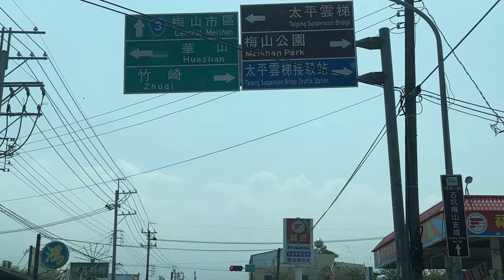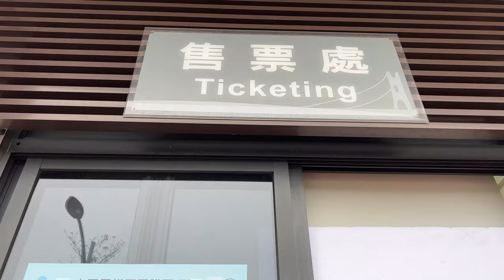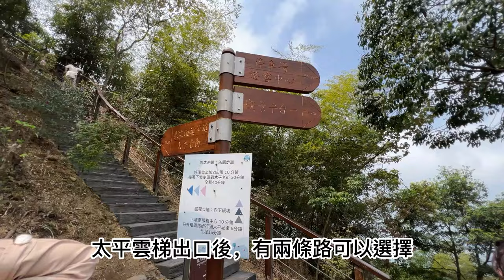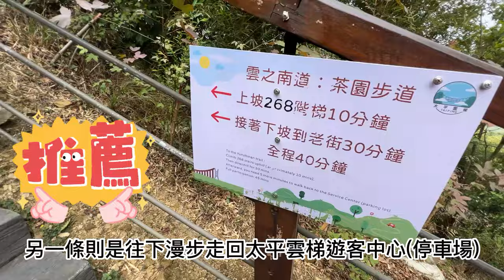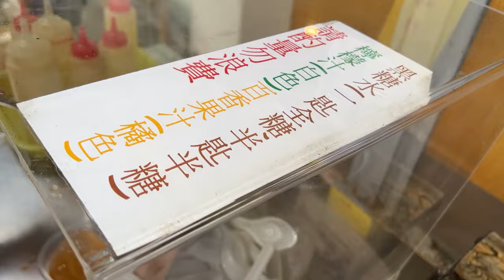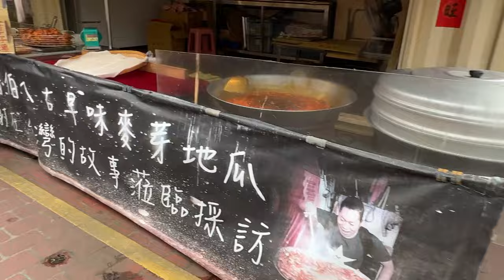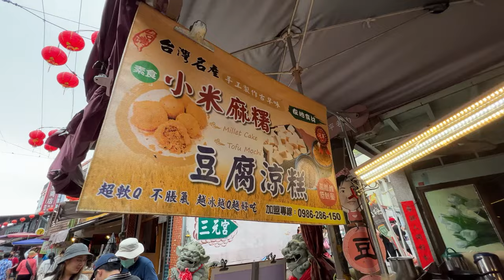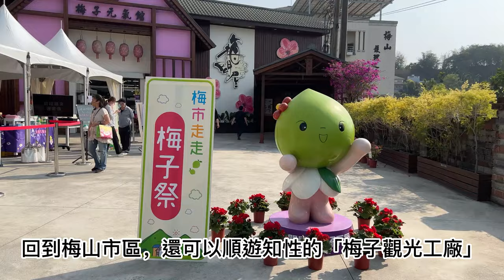【嘉義梅山 太平老街】壯麗的太平雲梯 美麗的雲之南道 古味十足的太平老街 超讚一日遊！壮大な太平雲梯、美しい雲の南道、そして風情ある太平老街。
感謝您的訂閱～❤️
嘉義縣梅山鄉的太平老街、太平雲梯和雲之南道都是絕美的景點。太平老街位於海拔1000公尺的山區，旁邊就是太平雲梯，沿著雲梯出口可以漫步在雲之南道上，欣賞壯麗的山景和美麗的茶園風光。最後還可以逛逛太平老街，品嚐當地的美食和選購特產農產品，物美價廉，絕對值得一遊。

嘉義県梅山郷の太平老街、太平雲梯、雲之南道はすべて美しい観光スポットです。太平老街は海抜1000メートルの山岳地帯に位置し、太平雲梯の隣にあります。雲梯の出口に沿って雲之南道を散策すると、壮大な山並みと美しい茶園の景色を楽しむことができます。最後に太平老街を散策して、地元の美食や特産農産物を味わい、お買い物することができます。品質がよく、価格が手頃なので、絶対に訪れる価値があります。
(ご登録いただきありがとうございます。❤️)

가치군 메이산 시의 타이핑 로즈, 타이핑 윤디 및 클라우드의 남부는 모두 아름다운 경치입니다. 타이핑 로즈는 해발 1000m의 산지에 위치하며, 바로 옆에는 타이핑 윤디가 있습니다. 클라우드 출구를 따라 산 경치와 아름다운 차밭 풍경을 감상할 수있는 클라우드의 남쪽 길을 산책 할 수 있습니다. 마지막으로 타이핑 로즈를 산책하며 현지 음식을 맛보고 특산 농산물을 구입할 수 있습니다. 가성비가 뛰어나며 꼭 방문해야 할 관광지입니다.